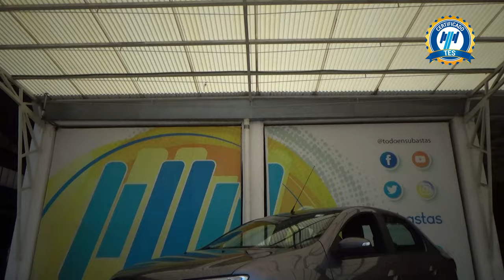Renault / Logan / 2023 - 27282